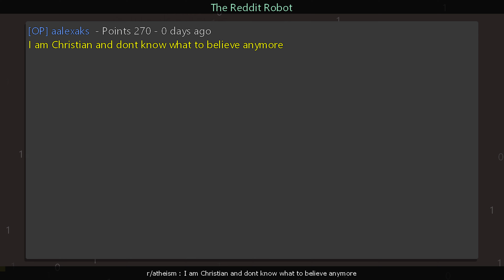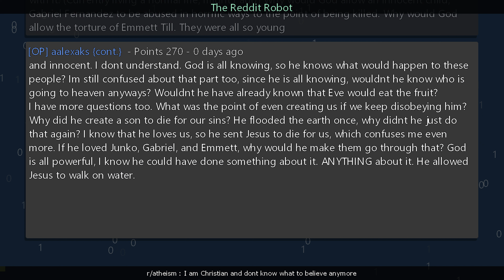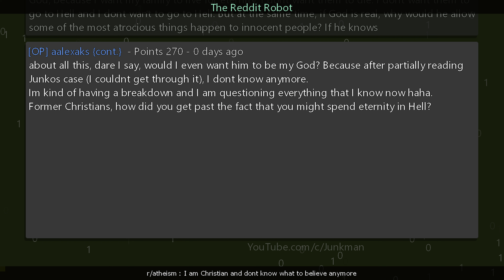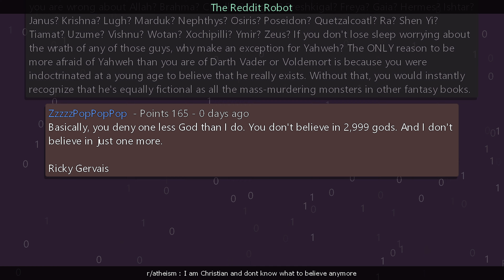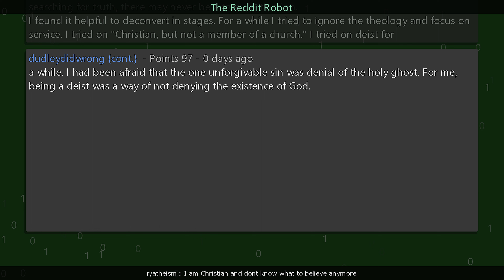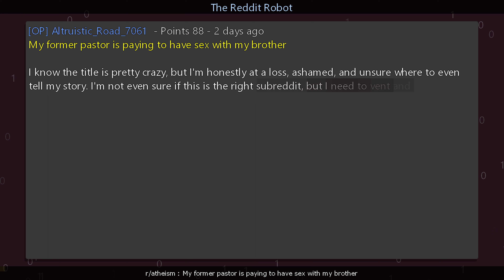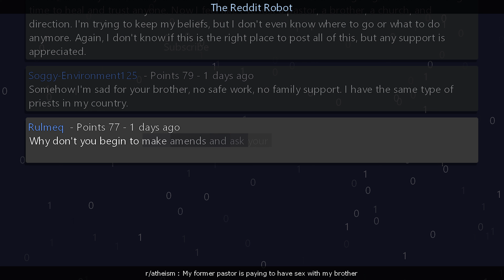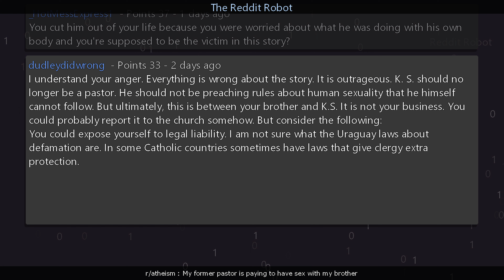r/atheism - I am Christian and dont know what to believe anymore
Information
Creation Date: 12/10/2023 5:06:41 PM
Subreddit: r/atheism

Timestamps
00:00:00 I am Christian and dont know what to believe anymore
00:10:52 My former pastor is paying to have sex with my brother
00:17:04 Outro